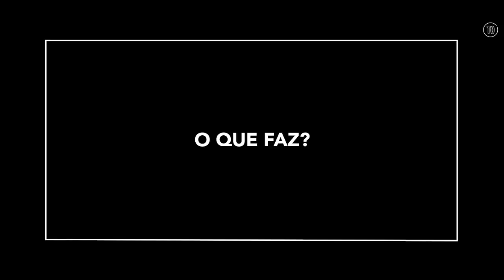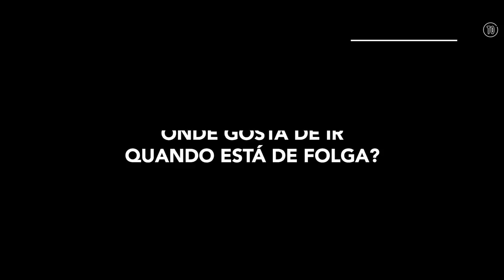Chefs: Os melhores de Lisboa - N.º 2: André Magalhães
Elegemos os 20 grandes chefs de Lisboa e fomos descobrir quem são, o que fazem e que planos têm para o futuro. O segundo é André Magalhães.